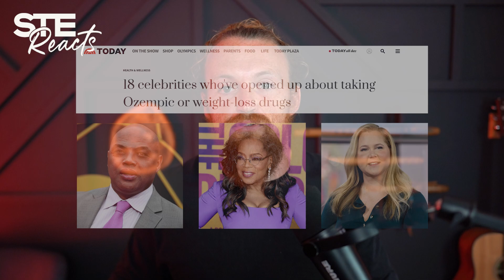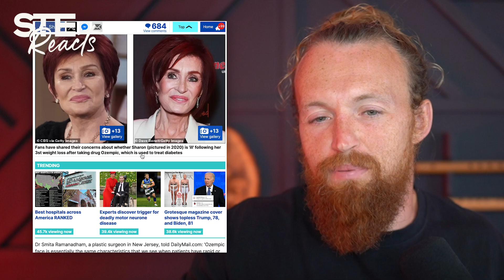What's Really Causing Ozempic Face?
Ste discusses the benefits and problems with Ozempic and reacts to Dr. Mike Israetel, Dr. Peter Attia, Ozempic face in Hollywood and many others.

Chapters:
0:00 - Intro
1:02 - The science behind Ozempic
2:32 - Dr. Mike Israetel: Is Ozempic the solution to obesity?
4:23 - Dr. Pete Attia on losing muscle mass
6:27 - Hollywood’s ‘Ozempic face’
7:37 - Dr. Tina Moore
9:24 - Noah Davis Ozempic song
10:54 - Layne Norton